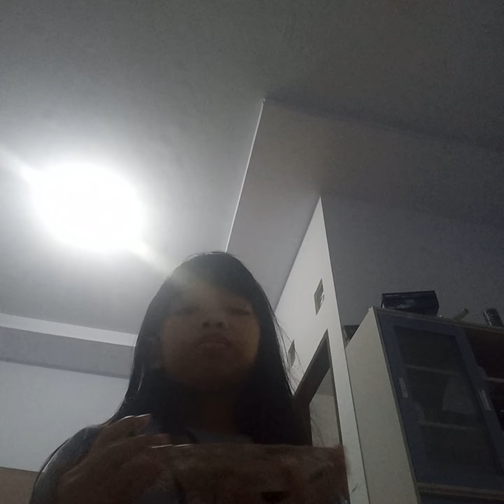16 April 2024